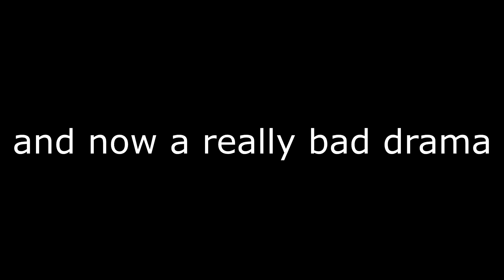turning a twinkie into a planet!!!! | mindshow skits #2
moooorrrrrre skits of mindshow